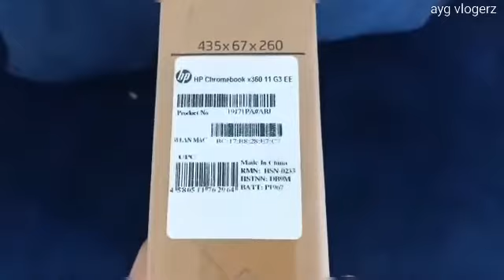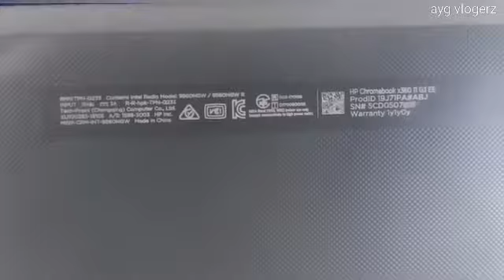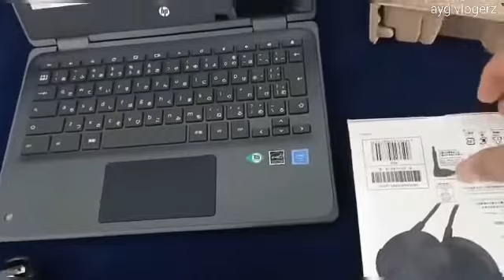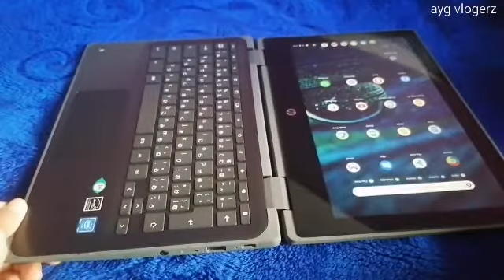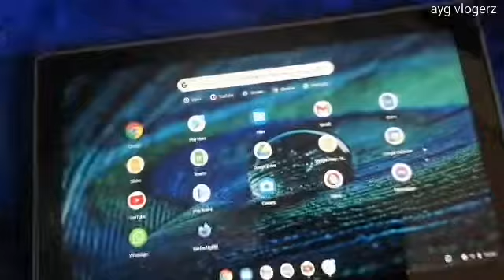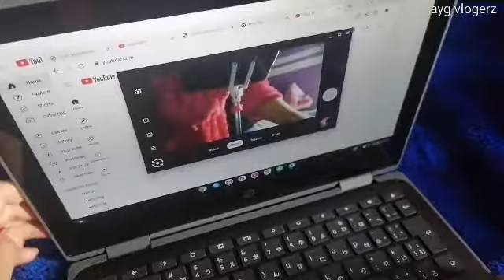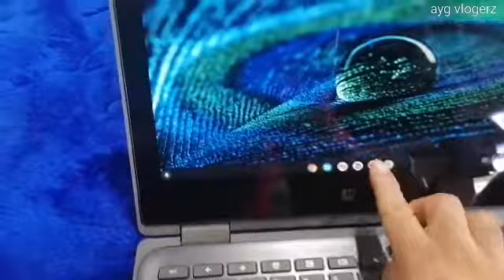hp chromebook x360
Playstore
Dualcamera
11 inch"